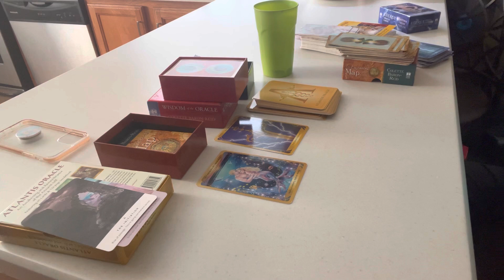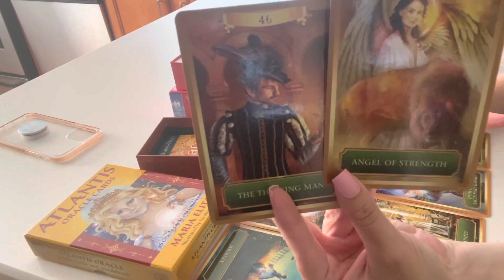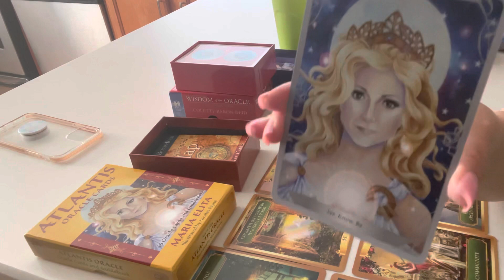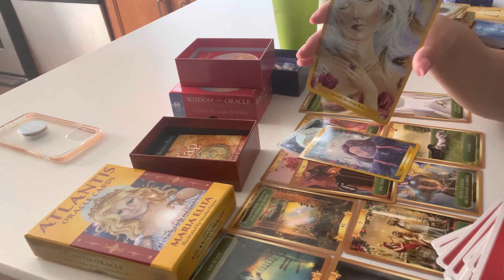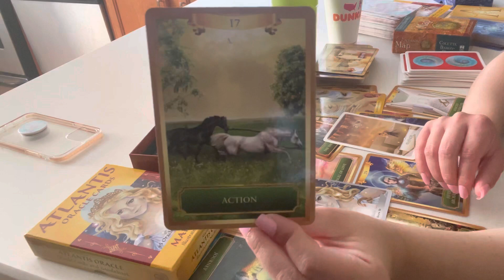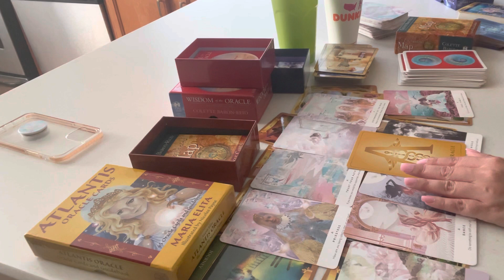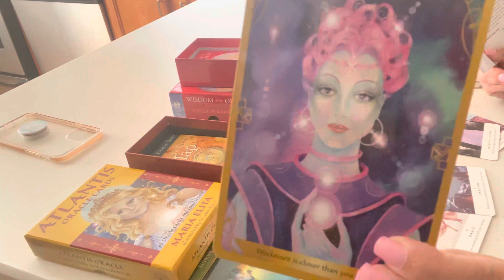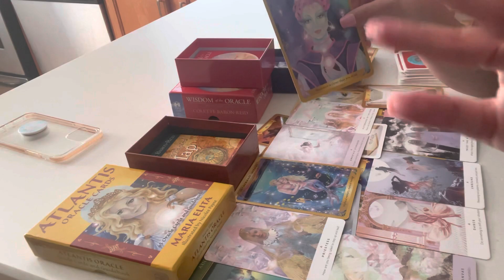🔥Divine Masculine to Divine Feminine Channeled Message. Twin Flames 🔥 He’s Manifesting You…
Time stamp for twin Flame activation : 52:00 (52 minutes Into reading linked  above )

💥💥💥ALL 10 SPECIAL EDITION TIMELESS READINGS NOW ON SALE!MARKED DOWN FROM $222 to $45!  HUGE SALE! ON ALL 10 Special Edition Timeless Readings! Ready for some crazy magical experiences? Yes they’re magic, filmed during a HUGE Sirian Portal, & Mayan galactic activation Portal, be ready to feel all the magic and activations!!!

$222 readings now $45 for 4 days ONLY! Starting TODAY-MON AUGUST 2nd!  Take Advantage! You won’t want to miss it!  Trust the one’s you’re drawn to, as there’s a divine reason why and will hold the exact messages and activations you’re needing at this moment in time.  You know the drill.  One of these readings is like receiving infinite ♾ readings in one, as you can watch them back whenever you’re drawn to them, and you will receive different messages each time as they do shapeshift with all dimensions and timelines!!! Much love to all through these incredible shifts 💖🙏💎🦋

Here are all Ten of my SPECIAL EDITION TIMELESS READINGS (MAGIC):

1)🌊”THE LEMURIAN” Special Edition Timeless Reading

2)💎”THE ATLANTEAN” Special Edition Timeless Reading

3)🧜‍♀️”THE MERMAID LAND” Special Edition Timeless Reading

4)🧚🏻‍♀️”THE FAIRY LAND” Special Edition Timeless Reading

5)🏰💗”THE HAPPILY EVER AFTER” Special Edition Timeless Reading

6)🌈”THE RAINBOW PORTAL” Special Edition Timeless Reading

7)🌊”THE OCEAN WHISPERS” Special Edition Timeless Reading

8)🏝”THE SPIRIT OF THE ISLAND” Special Edition Timeless Reading

9)✨💎”THE DIAMOND MIND” Special Edition Timeless Reading

10)🔮”THE MUSE” Special Edition Timeless Reading

If you’re drawn to one there’s a divine reason why.

👽🛸💎💗My Bilocation Course Mentioned In the video

💰 💰 If Abundance is something you struggle with, I also offer an AMAZING Abundance course too!  Check it out!

Social Media💗💗
Minds: @kimberkiss